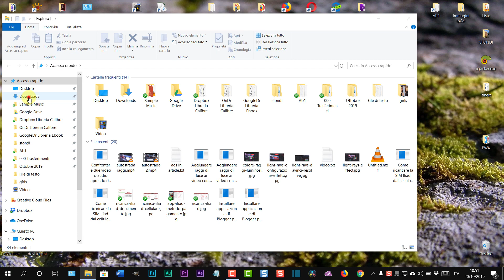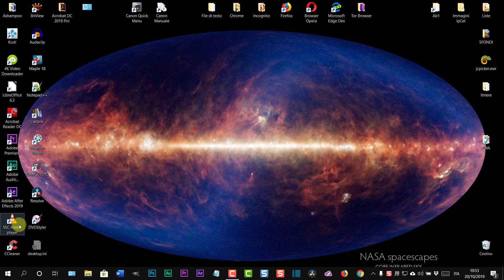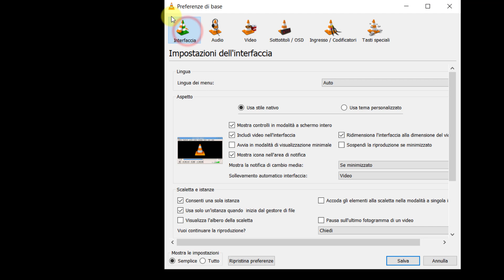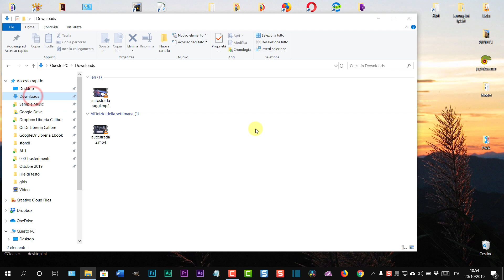Confrontare video e audio aprendo due istanze di VLC Media Player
Come affiancare e riprodurre due video con VLC Media Player per confrontarli nello schermo modificando le impostazioni che consentono di default una sola istanza a VLC Media Player.

Per affiancare le finestre si possono seguire le istruzioni di questo video

La guida testuale può essere consultata in questo post